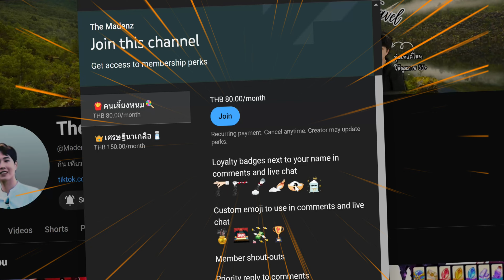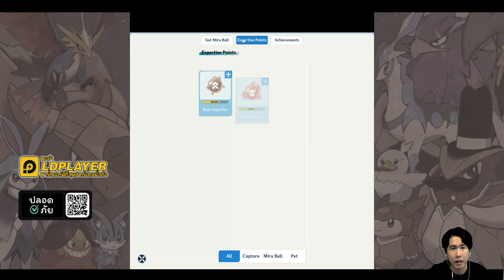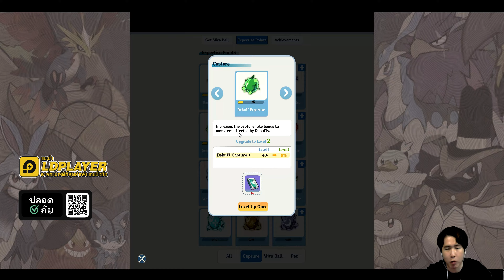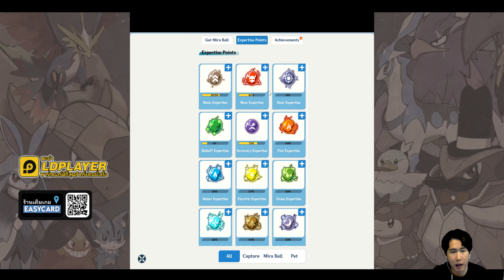【Miraibo Go】เทคนิคจับบอสง่ายๆ & ฟามบอสอย่างไว (เซิฟเปิดรับเพิ่มอีก 4 ที่)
❇️ร่วมเป็นส่วนหนึ่งกับช่อง The Madenz สนับสนุนค่าขนม ค่าเกลือ รับสิทธิพิเศษและสัญลักษณ์พิเศษ❇️

✦✦ร้านเติมเกมส์ออนไลน์ราคาถูก สะดวก ปลอดภัย ขอแนะนำร้าน Easycard✦✦

TV Gamer ตัวตึง 144 FPS ราคาไม่แรง ต่อ PC ได้ !

ผิดพลาดประการใดขออภัย และขอบคุณทุกคนที่มารับชมนะครับ 🙏